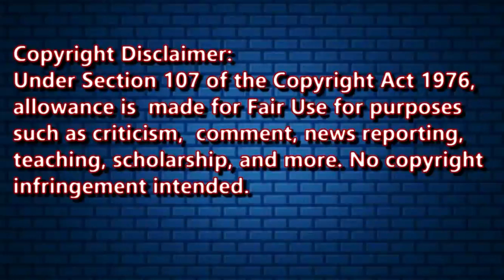|| Reaction To Wildcard || Shooting Gallery || Ft. Diabolic ||